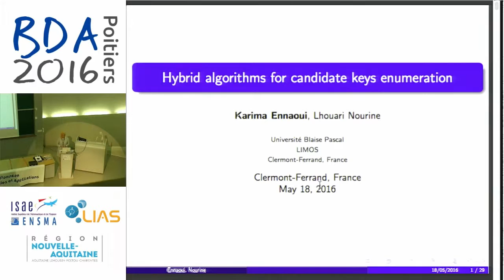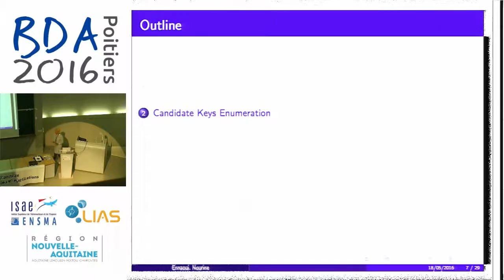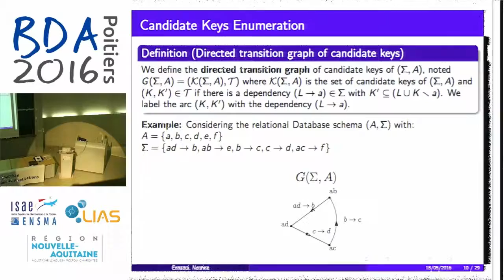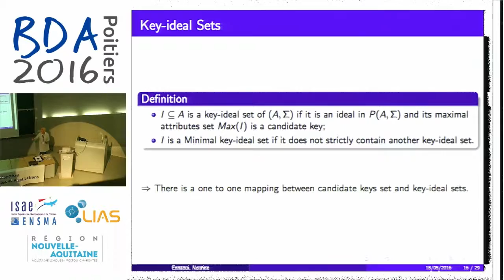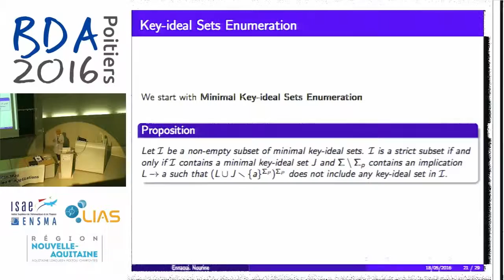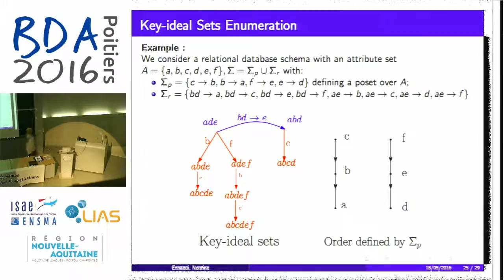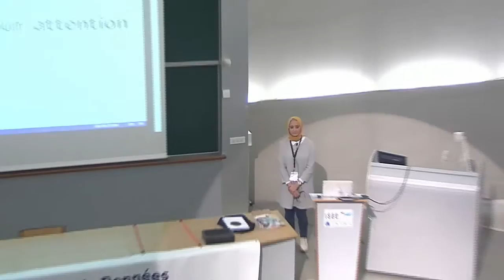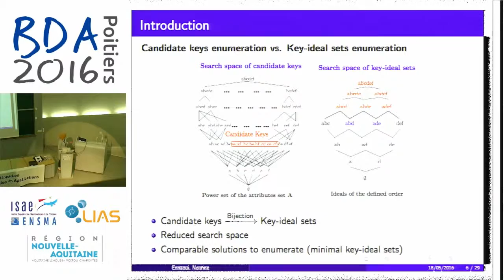Karima Ennaoui - Hybrid algorithms for candidate keys enumeration for a relational schema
This paper investigates the problem of candidate keys enumeration of a relational database schema. The notion of candidate keys is also known as minimal generators in lattice or FCA terminologies. We consider the case where the input is a relation schema, composed of pairs of attribute subsets representing the interrelationship among attributes, i.e. a set of functional dependencies. Lucchesi and Osborn gave in [5] a polynomial incremental algorithm with an exponential space to enumerate all candidate keys of a relation schema. Saiedian and Spencer, introduce the notion of attribute graph of a set of functional dependencies and bring enumerating candidate keys of the relational schema to enumerating those of strongly connected components of its attribute graph. In this paper we exploit presence of unary functional dependencies that form a partial order over the set of attributes. We show a bijection between key-ideal sets (ideal associated to a key) and candidate keys. We show that the
number of key-ideal sets can be exponential in the number of minimal key-ideal sets. Moreover, if there is a polynomial delay algorithm to enumerate minimal key-ideal sets then there is one for all candidate keys. We also give an incremental polynomial algorithm to enumerate all minimal key-ideal sets. As a consequence, if the number of minimal key-ideal sets is polynomial in the size of the relational schema, then there is a polynomial delay algorithm to enumerate minimal key-ideal sets.